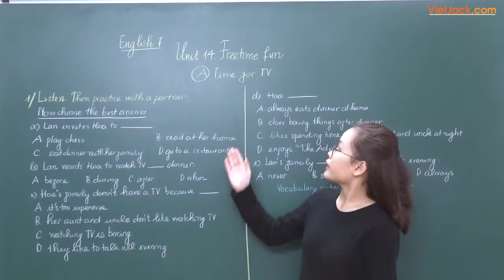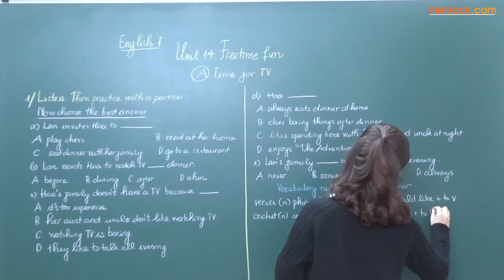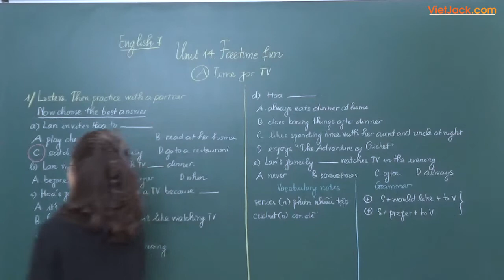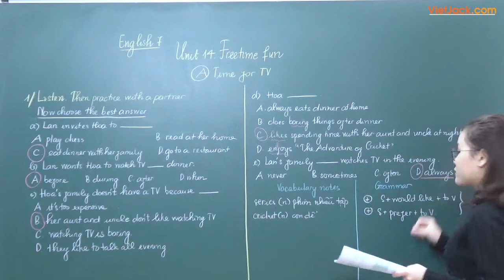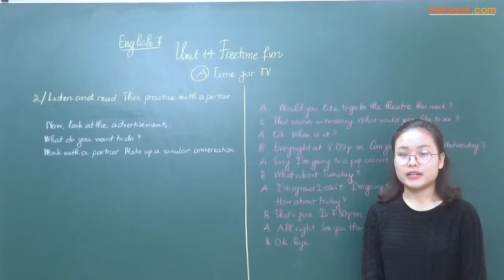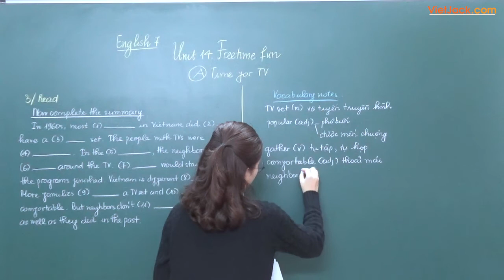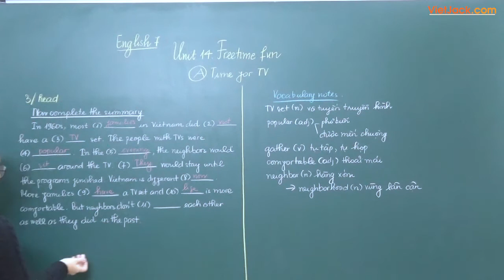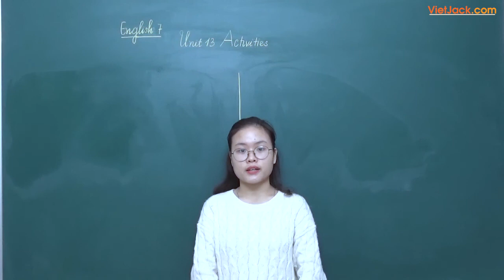Unit 14 Freetime fun - Time for TV - Tiếng Anh 7- Cô Nguyễn Minh Hiền (HAY NHẤT)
Tiếng Anh 7 - Unit 14 Freetime fun - Time for TV

Unit 14 Freetime fun - Time for TV là bài học cần thiết trong chương trình học Tiếng Anh 7. Trong video bài học này, cô sẽ  hướng dẫn các em nắm chắc kiến thức bài học. Bên cạnh đó cô sẽ giải chi tiết các một số ví dụ minh họa. Các em chú ý theo dõi bài học cùng cô nhé!